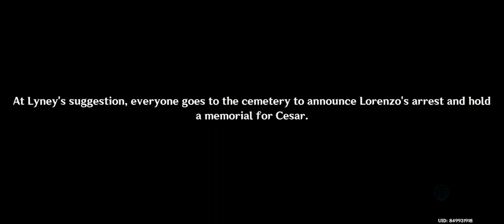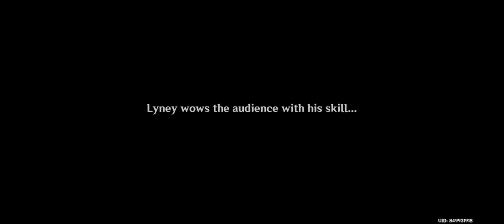Lyney Story - The Forgotten Thief | Genshin Impact Gameplay